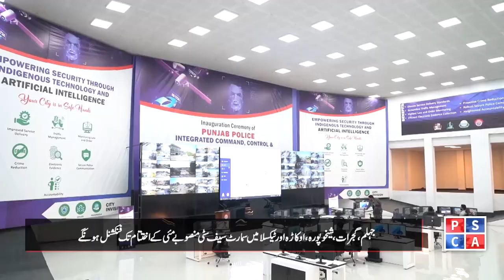Punjab Police News Bulletin | Crime Reporting | Punjab Safe City | March 13, 2024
Welcome to the Punjab Police News Bulletin, your source for the latest updates on crime reporting and security measures in Punjab. In this edition, we bring you highlights from Punjab Safe City operations conducted on the 13th of March, 2024.

Stay informed about the efforts of Punjab Police in maintaining law and order, ensuring the safety of citizens, and combating criminal activities across the region. Join us as we delve into the latest developments and initiatives aimed at fostering a secure environment for all residents.

Don't miss out on crucial updates and insights into Punjab's security landscape.